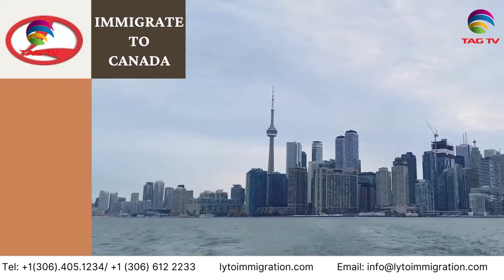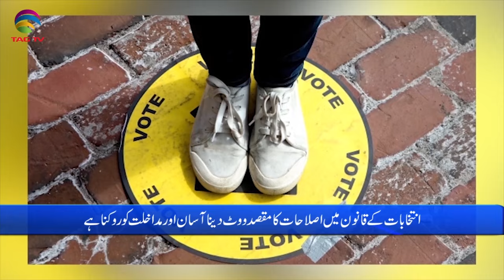International and Canadian News - MARCH 22, 2024